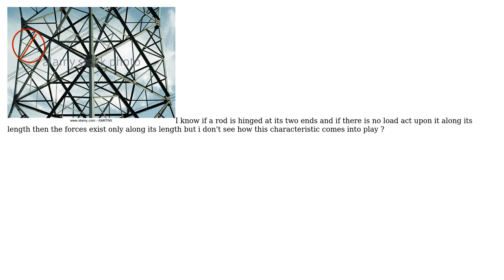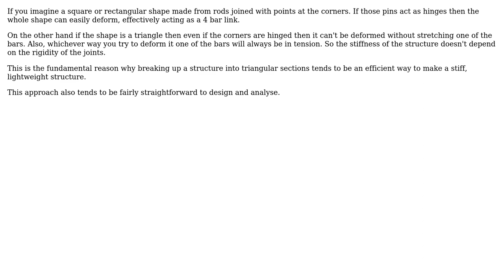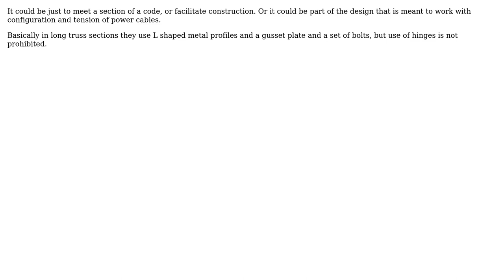Engineering: Why in the construction of power transmission towers , the rods are hinged oblique?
With thanks & praise to God, and with thanks to the many people who have made this project possible! | Content (except music & images) licensed under CC BY-SA | Music | Images & others | With thanks to user Sam Farjamirad user kamran user ItWasLikeThatWhenIGotHere user Chris Johns and the Stack Exchange Network Trademarks are property of their respective owners. You are responsible for your own actions.